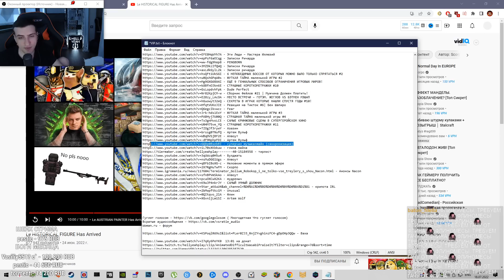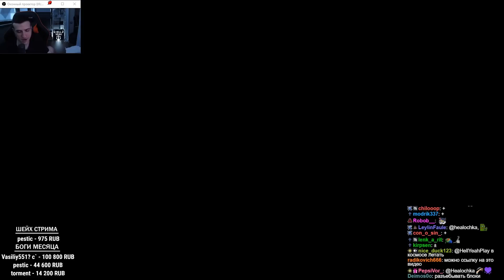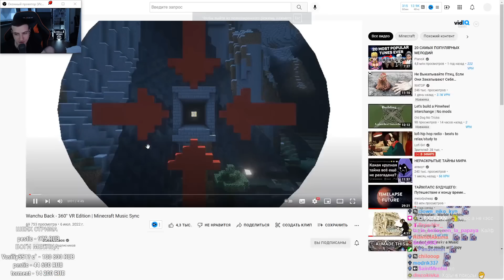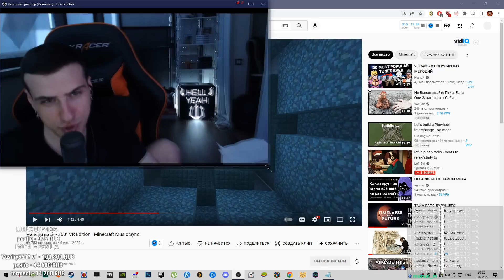БЕЗУМНАЯ СИНХРОНИЗАЦИЯ МУЗЫКИ В МАЙНКРАФТЕ // РЕАКЦИЯ HELLYEAHPLAY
Hellyeahplay смотрит: I attempted building the CRAZIEST Music Sync ever in Minecraft…
Видео с канала - DoodleChaos